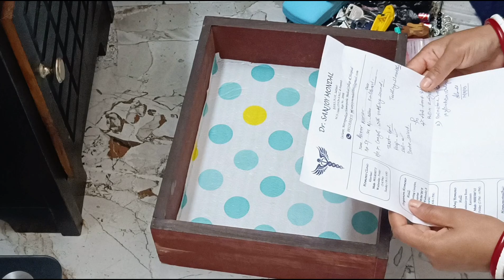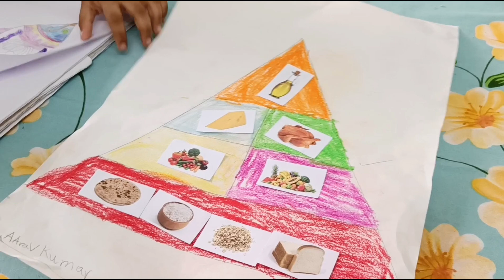Weekly Cleaning Motivation/मुंह में घुल जाने वाली कद्दू कोफ्ते की फुल रेसिपी/Kaddu kofta/lunch thali